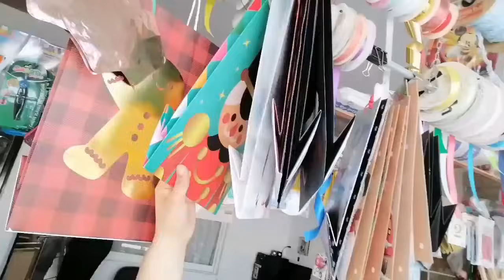🔴BOLSAS BONITAS EN MI PAPELERIA✨/LIMPIEZA DE LA CASA🧹💧/ME PONDRÉ UÑAS🥰/Alin VM👩🏻